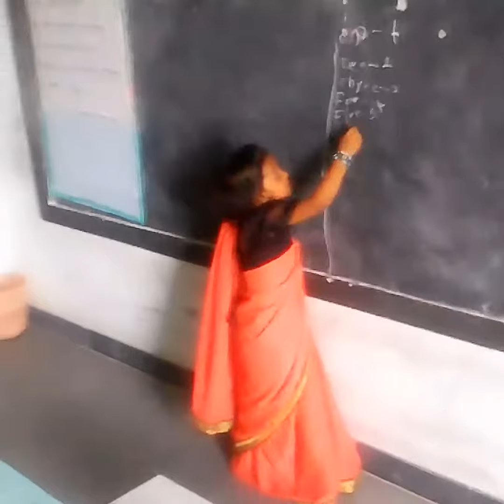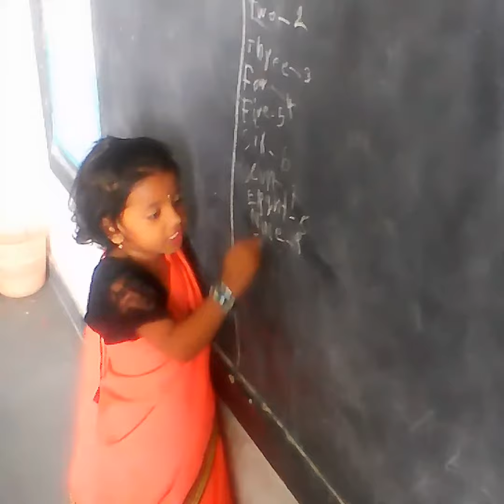children's day a small girl teaching